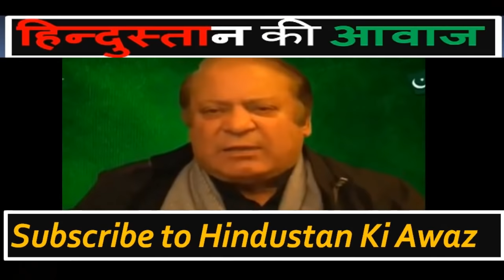Gaddari & Pakistan | Pak media on India latest|Pak media on China & MODi| Pak media news online